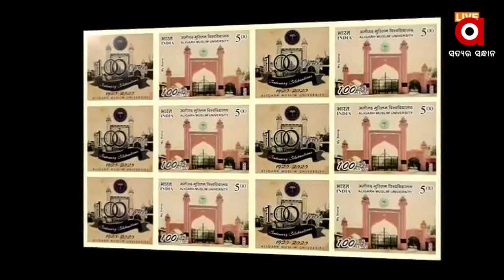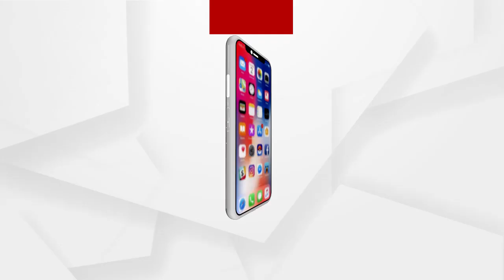ଆଲିଗଡ ମୁସଲିମ ୟୁନିର୍ଭସିଟିର 100 ବର୍ଷ ପୂର୍ତ୍ତି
ଆଲିଗଡ ମୁସଲିମ ବିଶ୍ୱବିଦ୍ୟାଳୟର ପ୍ରତିଷ୍ଠା 100 ବର୍ଷ ପୂରଣ ହୋଇଛି | 100 ବର୍ଷ ପୂର୍ବେ ଅର୍ଥାତ୍ ଡିସେମ୍ବର 1920 ରେ ତତ୍କାଳୀନ କୁଳପତି ମହମ୍ମଦ ଅଲି ମହମ୍ମଦ ଖାନ ରାଜ ସାହେବ ଆନୁଷ୍ଠାନିକ ଭାବରେ ଏମୟୁ ଆରମ୍ଭ କରିଥିଲେ ...